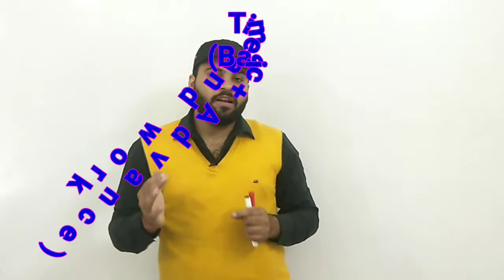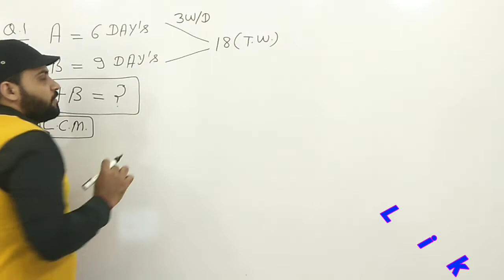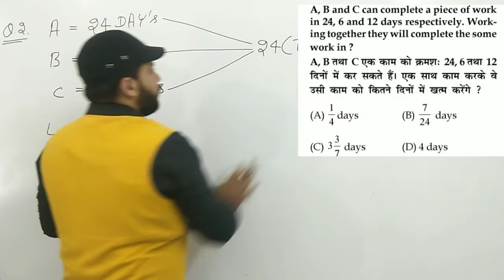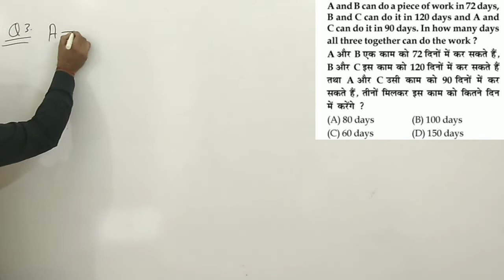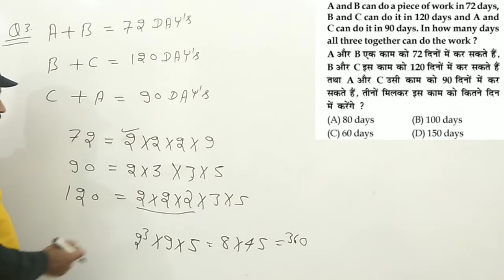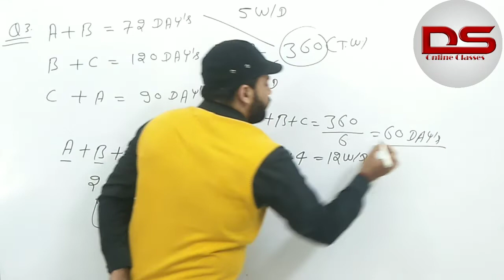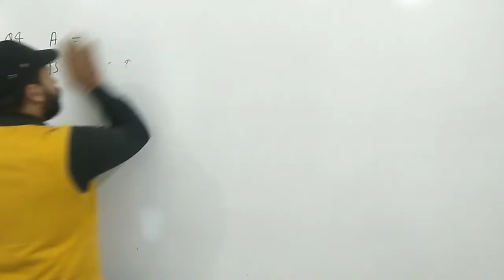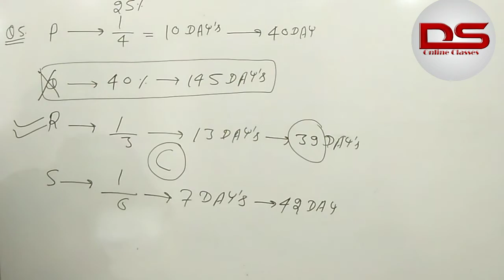#002 Time and work for all Competition Exams Basic tips And Tricks ....